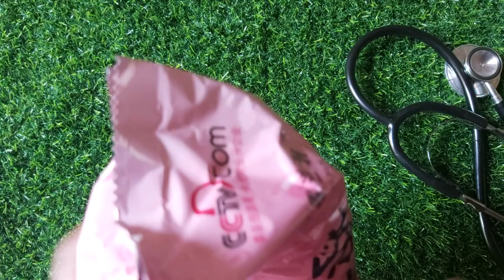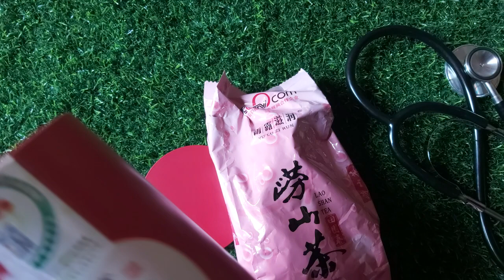Mardana Kamzori Ka Permanently Ilaj Mil GYA Bas Ye CHIZ 2 HAFTY Istamal Kro Power Double Ho Jaye Gi